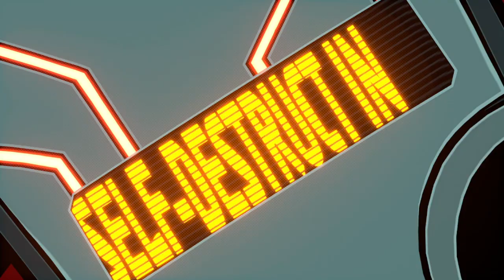Hi-Fi Rush X FLCL QA 1 Mil Fight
Song Name: Little Busters by The Pillows
I just wanted to put a proof of concept out there. P.S I know its a bit too early to ask, but PLEASE add a Pillows song to the next game.